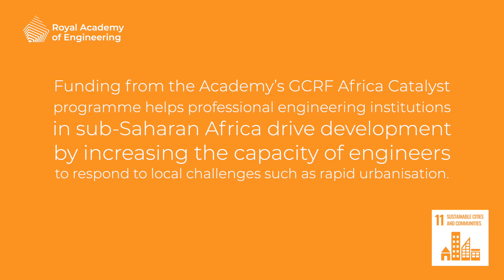SDG 11: Sustainable cities and communities - Festus Jones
Festus Jones is a civil engineer specialising in road safety and sustainable transport planning. He is currently Vice President and a Fellow at the Sierra Leone Institution of Engineers (SLIE). He serves as a consultant on the T-SUM project - a research initiative funded by GCRF that aims to accelerate pathways to sustainable and inclusive mobility in cities within Mozambique and Sierra Leone.

SDG 11 aims to make cities inclusive, safe, resilient and sustainable. Find out more about how the Royal Academy of Engineering, its awardees, and the wider engineering profession are harnessing the power of engineering to address the goal